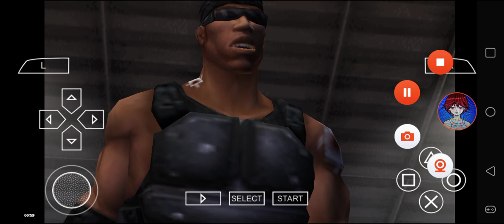Def Jam FFNY The Takeover - Teck vs Skull @ Chopshop